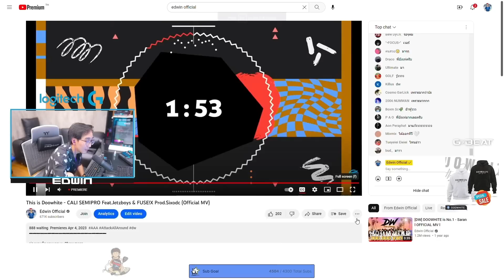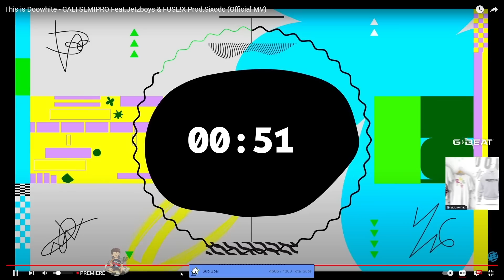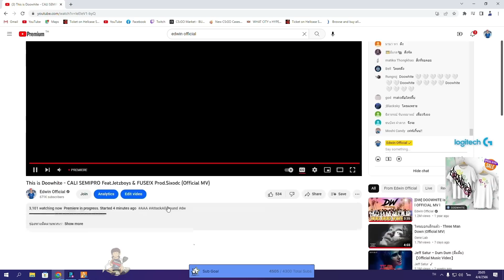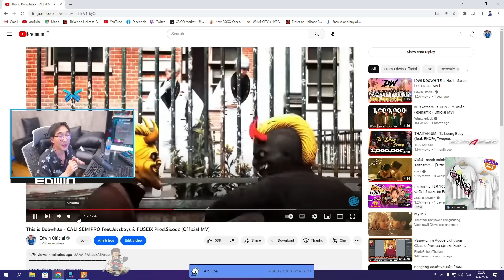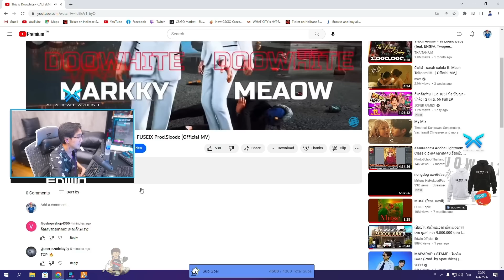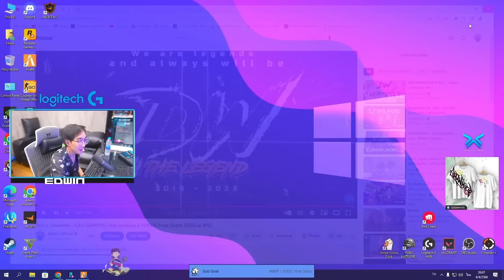เมื่ออาเฉิน REACTION เพลงใหม่ DW This is Doowhite มีทุกคนใน DW | GTA V | WC2 EP.3922